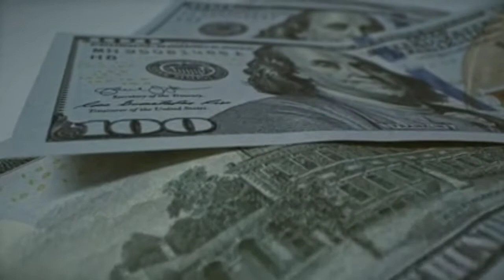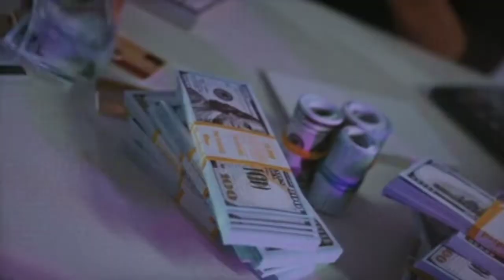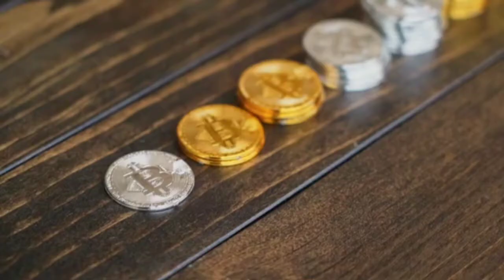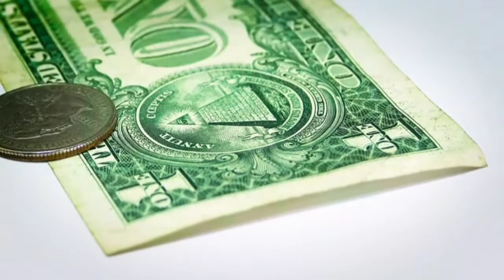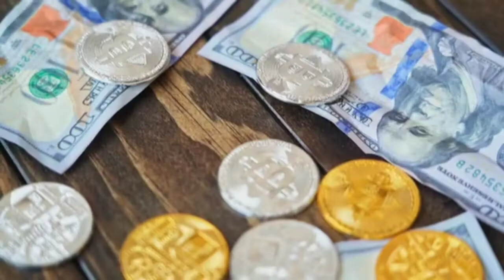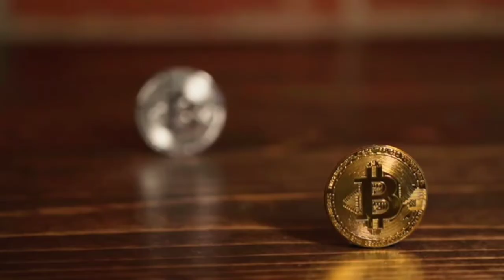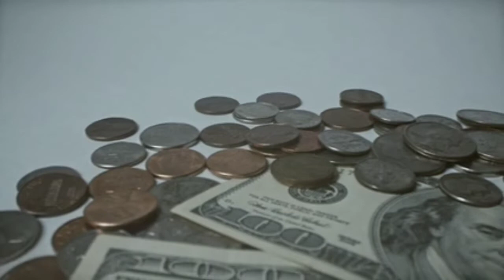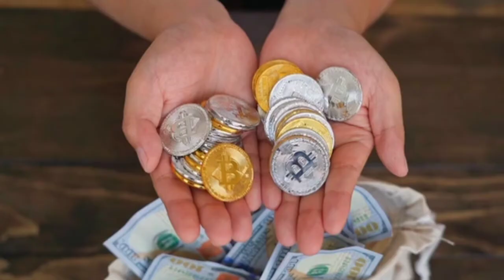РОБЕРТ КИЙОСАКИ И ШЕРОН ЛЕКТОР! РУКОВОДСТВО БОГАТОГО ПАПЫ ПО ИНВЕСТИРОВАНИЮ! MUSIC DOZE!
Роберт Кийосаки и Шерон Лектор руководство Богатого Папы по инвестированию!
Отеческий совет по инвестированию. Много лет назад,я спросил своего Богатого Папы. Какой бы вы совет дали среднему инвестору? И он ответил: НЕ БИТЬ СРЕДНИМ!!!
ПРАВИЛО ДЕНЕГ 90 - 10